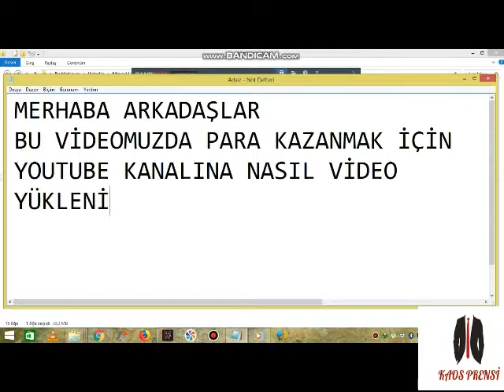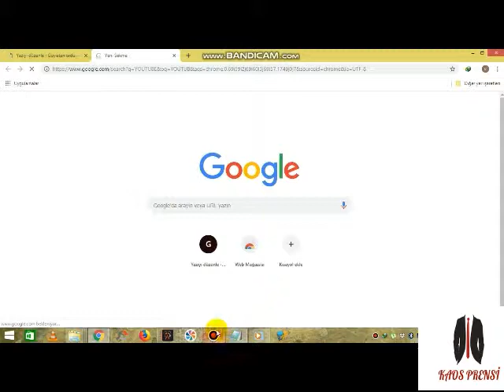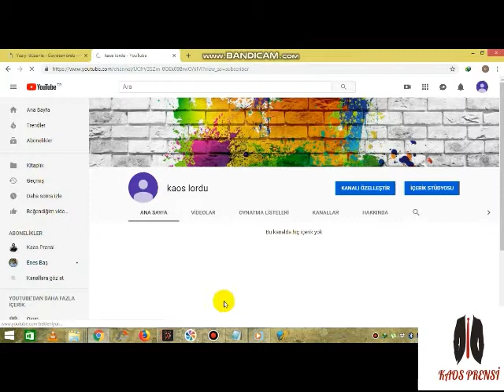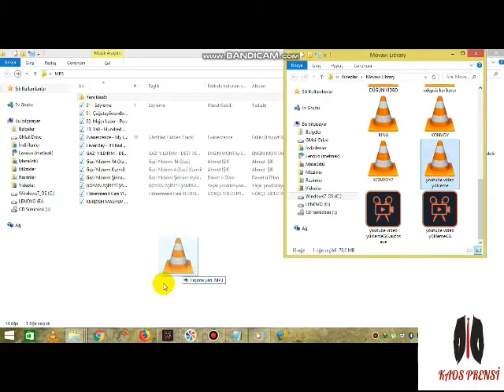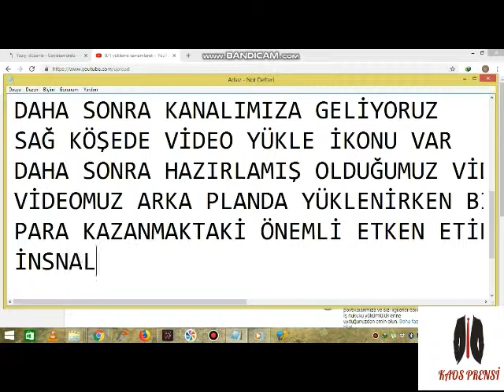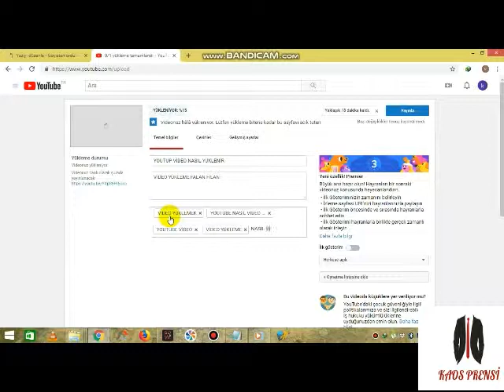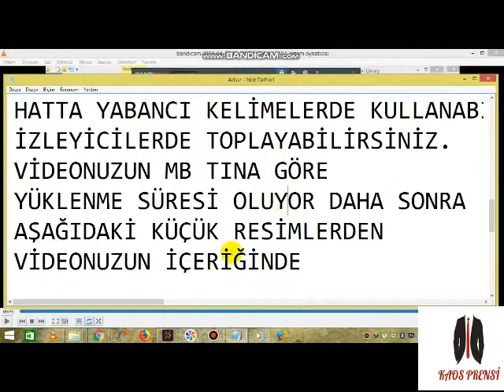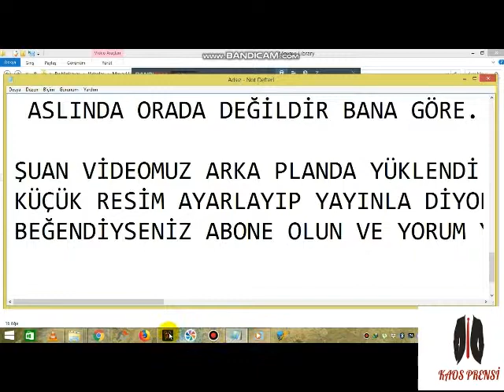Youtube Para Kazandıran Video Yükleme - Youtube Nasıl Video Yüklenir Güncel (2019)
Youtube Para Kazandıran Videolar Nasıl Yüklenir. Onu Öğreniyoruz Bu Videomuzda.

youtube para kazanma eğitimi 7. bölüm,
youtube para kazanma etkinleştirme 2019,
youtube para kazanma eğitimi 1. bölüm,